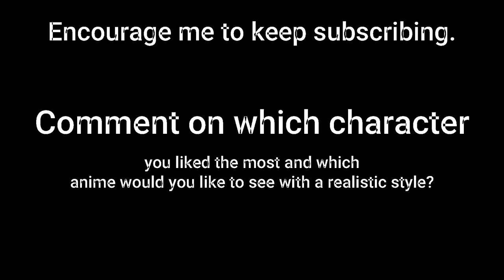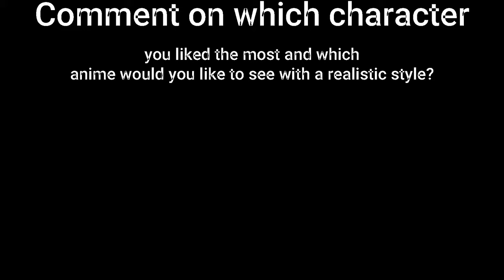What If Dragon Ball Characters Looked Real in the 80s? AI Art Reveal!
Embark on a journey where AI meets the world of Dragon Ball 80s in a way you’ve never seen before! In this video, we introduce a whole new dimension of AI-generated art, merging advanced technology with the power of imagination. Using the Leonardo AI (premium version), we've crafted stunning visual representations of iconic Dragon Ball characters, each enhanced with detailed editing for an unparalleled cinematic feel.

From classic heroes like Goku and Vegeta to legendary foes like Frieza and Majin Buu, witness these characters as you’ve never imagined, brought to life with the powerful tools of modern AI. Set to immersive music generated by Udio AI, this video promises to take you beyond the ordinary fan art experience, exploring the full potential of AI in creating epic anime-inspired visuals.

Whether you're a Dragon Ball fan, an anime lover, or just passionate about cutting-edge AI art, this video is designed to captivate and inspire. Join us on this incredible journey of creativity, technology, and nostalgia!

Characters Featured:
Android 16, Android 17, Android 18, Android 19, Android 13, Bardock, Beerus, Bojack, Bra, Broly, Bulma, Burter, Captain Ginyu, Cell, Chiaotzu, Chi-Chi, Cooler, Dabura, Dende, Dodoria, Erasa, Frieza, Garlic Jr, Gohan, Goku, Goten, Grand Elder Guru, Hirudegarn, Hit, Janemba, Jeice, Jiren, Kaio of the East, Shin, Kami-Sama, Kefla, Kibito, Krillin, Launch, Majin Buu, Master Roshi, Mr. Popo, Mr. Satan, Nappa, Uub, Oozaru, Pan, Piccolo, Puar, Raditz, Recoome, Shenron, Spopovich, Mrs. Briefs, Tao Pai Pai, Tapion, Tien Shinhan, Trunks, Vegeta, Videl, Whis, Yamcha, Zarbon, and more!

This video was made to pay tribute to Dragon Ball and its creator, Akira Toriyama. This content is created for entertainment and educational purposes, and seeks to respect the intellectual property rights of the original holders.

Credits: Dragon Ball was created by Akira Toriyama. This content is inspired by his original work and was developed as an unofficial artistic interpretation, made with artificial intelligence tools and a style inspired by the 80s.